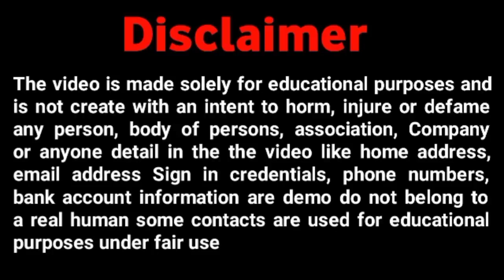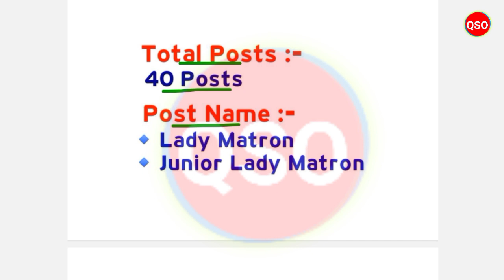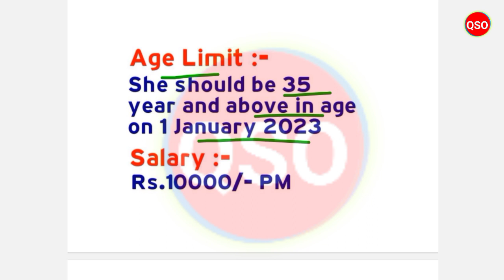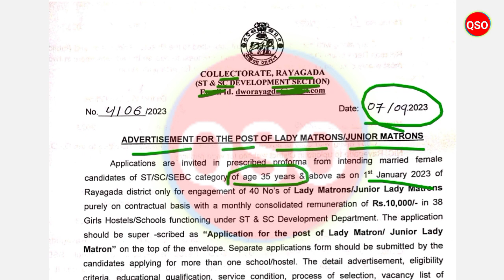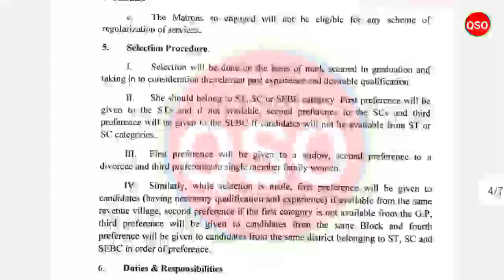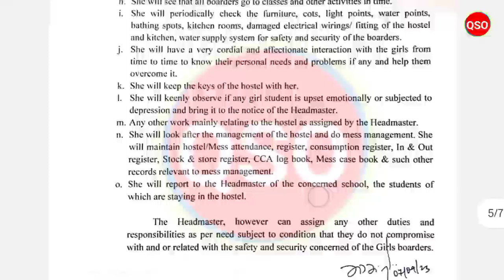SC & ST ସ୍କୁଲ ହଷ୍ଟେଲ ରେ | Lady Matron recruitment 2023 | +2 pass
*About of Video:- Girls hostel lady matron recruitment 2023

*tag's reference:-

topic covered:-
odisha panchayt level job
odisha panchayt level job 2023
rpf recruitment
osssc recruitment
ossc recruitment
10th Pass Govt Jobs Odisha